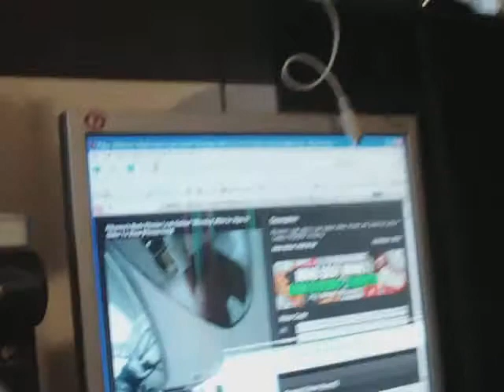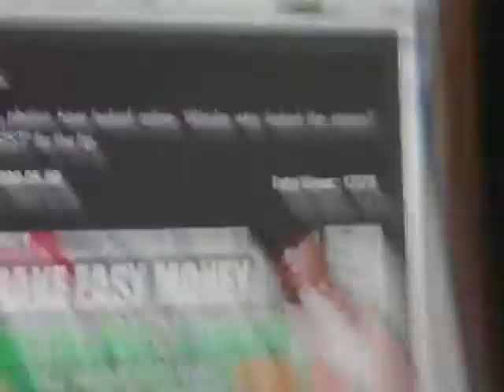Rihanna's Nude Photos Sea Blog#1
shit is crazy check it out